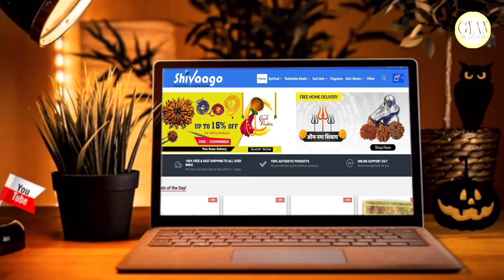आज का राशिफल 04 अक्टूबर 2024 | Today's Horoscope 04 oct24 | दैनिक राशिफल हिंदी में | मेष से मीन राशि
04th अक्टूबर राशिफल 2024 / मेष से मीन राशि/ 04th oct'24 Rashiphal

आज का राशिफल 04 अक्टूबर 2024: जानें सभी राशियों का दैनिक राशिफल हिंदी में। इस वीडियो में हम आपको बताएंगे कि मेष, वृषभ, मिथुन, कर्क, सिंह, कन्या, तुला, वृश्चिक, धनु, मकर, कुंभ, और मीन राशियों का आज का दिन कैसा रहेगा।"

"Today's Horoscope 04 oct 2024: Know the daily horoscope for all zodiac signs. In this video, we will tell you how the day will be for Aries, Taurus, Gemini, Cancer, Leo, Virgo, Libra, Scorpio, Sagittarius, Capricorn, Aquarius, and Pisces."

04th अक्टूबर राशिफल 2024 / मेष से मीन राशि/ 04th oct'24 Rashiphal //
त्रिग्रही योग का राशियों पर प्रभाव,
त्रिग्रही योग,
trigrahi yog,
Daily Rashifal
राशिफल का मतलब क्या होता है
12 राशियों के अक्षर कौन कौन से हैं
Gemini Rashifal
Cancer Rashifal
Leo Rashifal
Sagittarius Rashifal
aries horoscope
taurus horoscope
capricorn horoscope
free horoscope
तुला राशि में क्या पहनना चाहिए
तुला राशि के लिए शुभ रंग कौन सा है
Capricorn Rashifal
Aquarius Rashifal
Pisces Rashifal
सबसे शक्तिशाली राशि कौन सी है
कौन सी राशि के लोग धनवान होते हैं?
04th  अक्टूबर  2024 राशिफल,
04th  अक्टूबर
04th  oct  2024
04th  अक्टूबर  aaj ka rashifal,
04th अक्टूबर  rashifal,
04th  अक्टूबर  aaj ka rashifal,
04th अक्टूबर  rashifal, 2024,
04th  अक्टूबर  aaj ka rashifal,
04th  अक्टूबर  rashifal, ,
 2024 in hindi rashiphal
04th अक्टूबर  aaj ka rashifal,
october rashifal, 2024,
Horoscope in Hindi,
कौन सी राशि अच्छी चल रही है
 2024 राशिफल
वृषभ राशि आज का राशिफल , Vrishabh Rashi Aaj ka rashifal
वृश्चिक राशि आज का राशिफल , Vrishchik Rashi Aaj ka rashifal
धनु राशि आज का राशिफल , Dhanu Rashi Aaj ka rashifal
कौन सी राशि की लड़कियां भाग्यशाली होती है
नाम से कैसे जाने कौन सी राशि है
मेष राशि वालों के भाग्य में क्या लिखा है
कौन सा नाम किस राशि में आता है
मेष से मीन आज का राशिफल 2024
मकर राशि आज का राशिफल , Makar Rashi Aaj ka rashifal
कुम्भ राशि आज का राशिफल , Kumbh Rashi Aaj ka rashifal
मीन राशि आज का राशिफल , Meen Rashi Aaj ka rashifal
मेष राशि 2024 में क्या होने वाला है
Daily Prediction
Zodiac Sign
तुला राशि के शुभ दिन कब आएंगे?
Astrology Today
daily astrology
today rashifal hindi
04thअक्टूबर 2024#rashifal